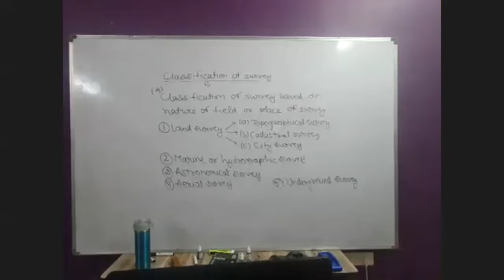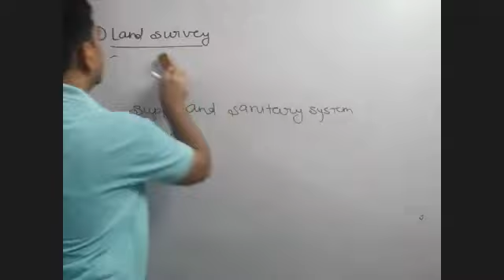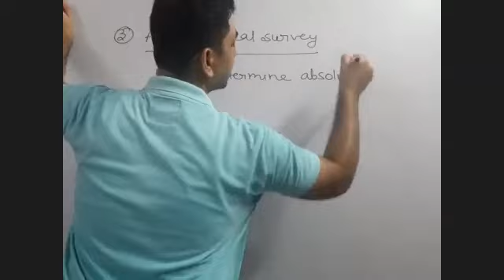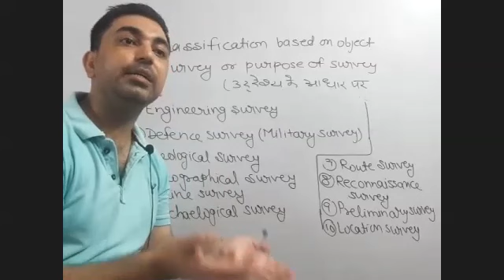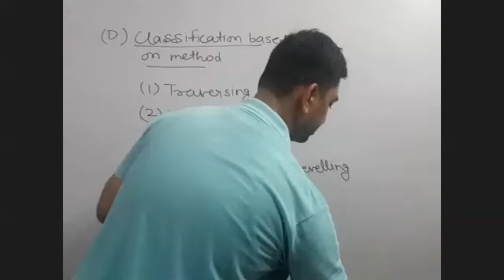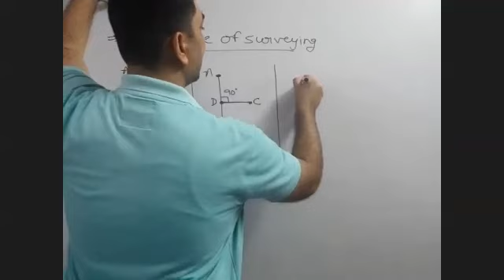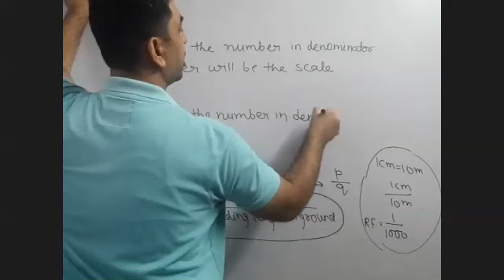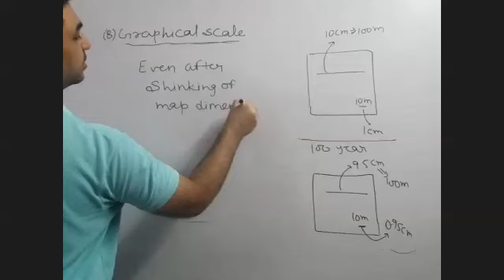Survey class 2 live on zoom